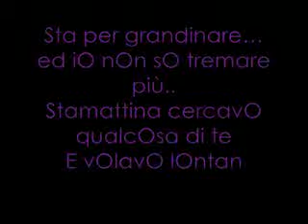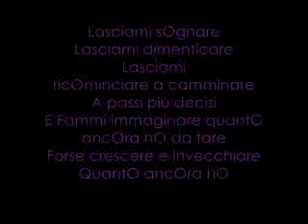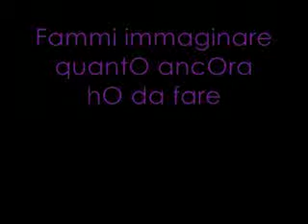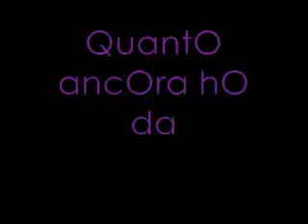Alessandra Amoroso Immobile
Sentitevi la musica